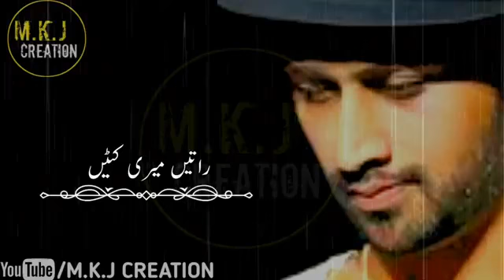Atif Aslam romantic status